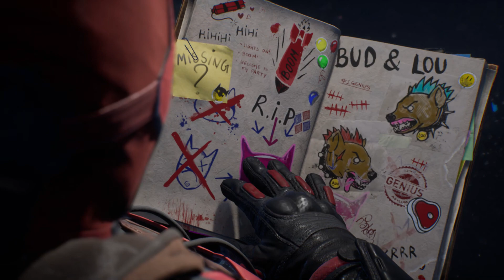GOTHAM KNIGHTS | La prison de Blackgate et Harley Quinn | Let's Play #5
On retrouve Kazhamania pour un let's play découverte en plusieurs épisode de Gotham Knights sur PC. Le jeu est sortie le 21 octobre 2022, vous pouvez le trouver en promotion sur Instant Gaming Batman est mort, il est temps pour nos quatre "chevaliers" de reprendre le flambeau et de protéger Gotham City ! Direction la prison de Blackgate dans laquelle Harley Quinn nous attend pour une mission délicate !

00:00 Récapitulatif de l'histoire
03:08 Direction la prison de Blackgate
04:04 Infiltration dans Blackgate
10:30 Rencontre avec Harley Quinn
17:40 Les archives de la prison
24:14 Harley Quinn et la course au ballon !